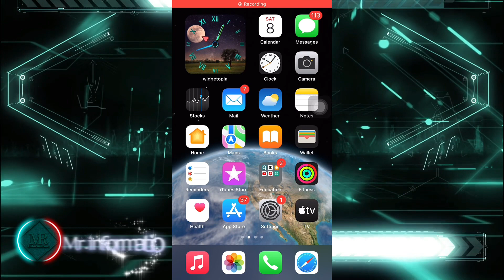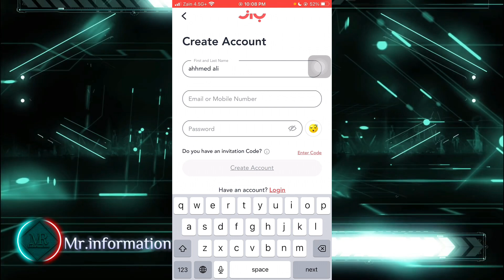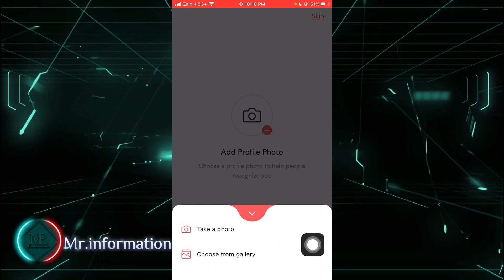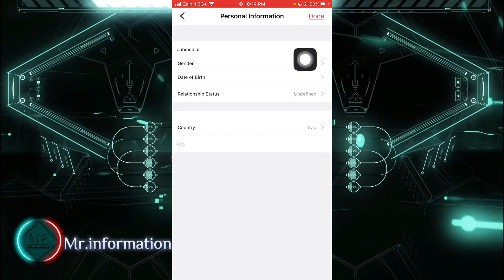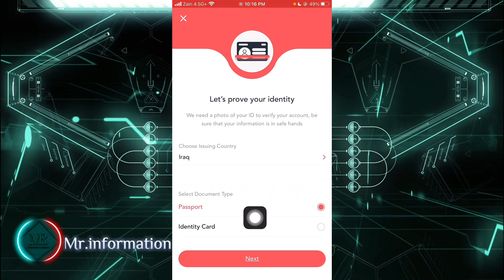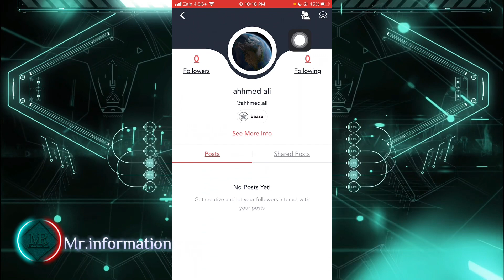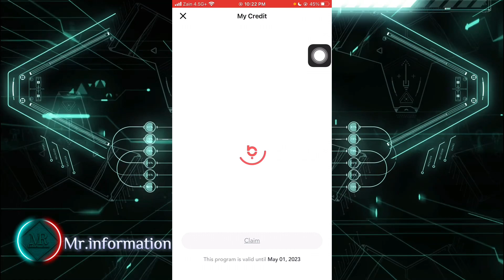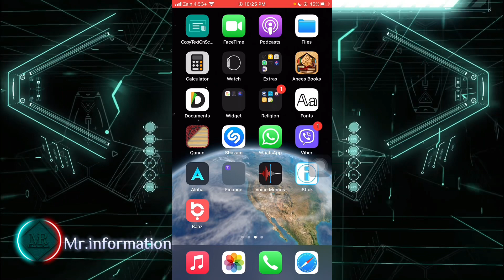حەتا ٢٠٠ دولارا قازانج بکە هەیڤانە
Earn up to 200$ monthly
حەتا ٢٠٠ دولاران قازانج بکە هەیڤانە
Code: LYD6DG
Restrict annoying account in Instagram
Fix Kurdish & Arabic text in CapCut
This is crazy feature in Safari app
How to change your Facebook account password when you forget it
Hiding Apps in Your iPhone
This is amazing trick on iPhone 😎
Protect Your iPhone From Stolen
Make Your Reels Get More Viewers With This New Feature in Instagram
Block Swearing Comments 🤐 in Your Instagram Account
Schedule Your Reels in Instagram
Change calculator Error message
Want to learn to recite the holy Quran?
Here’s the best way to practice
تە دڤێت فێری خواندنا قورئانا پیروز بی ب باشترین شێوە؟
Use ChateGPT and forget anything else
How to add text & emojis to Lock Screen on iPhone ios 14 & 15
دانانا نڤیسین و ئیموجیان لسەر شاشا قفلێ دئایفونێ دا بێ سیدیا و جلیبرێک ios 14 و 15
Changing Badges color & shape without jailbreak iOS 14 and 15
دێ چاوا رەنگ و شێوازێ ئیشعاراتێن لسەر پروگرامان گوهوری بێ جلیبرێك و سیدیا ئای ئو ئێس ١٤ و ١٥
How to install iPA files with TrollStore
Best coding IDE ever in mobile
How to compress any video size
Write your bio in calligraphic font
Finally jailbreak for iOS 15.0 to iOS 15.1.1
Call without using your number
Before you buy any Samsung device try this code
Fix wifi problems in Samsung devices
Amazing trick on iPhone you should know
How to set up Legacy Contact
How to delete iCloud/apple id account
You will need these 3 apps in your iPhone
How to find your iPhone when you lose it
This is crazy app 🔥
How to resize any photo
How to add border around the wallpaper on iPhone